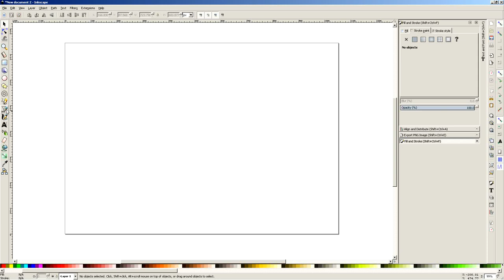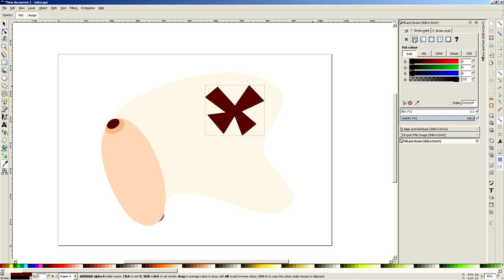How to Draw a Map #1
How to draw a map? Here's how you can do it with just simple samples!

Drawing software: Inkscape